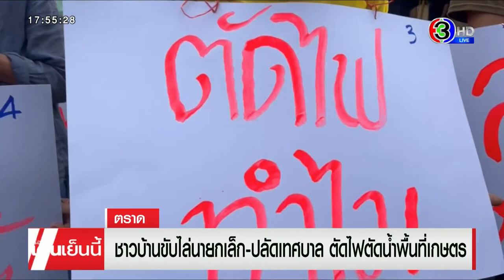ชาวบ้านนับร้อย บุกไล่ 'นายกเล็ก-ปลัดเทศบาล' ท่าพริกเนินทราย หลังตัดไฟ-น้ำ พื้นที่เกษตร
ชาวบ้านที่จังหวัดตราด กว่า 100 คน ถือป้ายตะโกนขับไล่ นายกเทศมนตรี - ปลัดเทศบาลตำบลท่าพริกเนินทราย หลังสั่งตัดไฟ ตัดมิเตอร์ใช้น้ำ ในพื้นที่การเกษตร ลั่นรังแกชาวบ้าน ไม่บำบัดทุกข์ บำรุงสุข

ตัวแทนชาวบ้านในเขตเทศบาลตำบลท่าพริกเนินทราย กว่า 100 คน รวมตัวกันที่ สำนักงานเทศบาลตำบลท่าพริกเนินทราย อ.เมือง จ.ตราด พร้อมถือป้ายประท้วง ขับไล่ นายสมเดช ทวีผล นายกเทศมนตรี และนายกำธร รัตนธรรม ปลัดเทศบาล ต.ท่าพริกเนินทราย ให้ออกจากพื้นที่

เพราะสั่งตัดไฟ ตัดมิเตอร์ใช้น้ำ ซึ่งเป็นมิเตอร์ใช้น้ำเพื่อการเกษตรของชาวบ้าน จากโครงการแก้ภัยแล้ง ที่เทศบาลอนุมัติให้ชาวบ้านใช้มานานกว่า 10-20 ปีแล้ว แต่จู่ ๆ ทั้ง 2 คน ก็มาสั่งตัด ทำให้ชาวบ้านเดือดร้อน โดยเทศบาล อ้างว่า ทำตามระเบียบราชการ ที่มีการเปลี่ยนแปลงระเบียบการสั่งจ่ายใหม่ จึงเบิกงบประมาณส่วนนี้ไม่ได้ ซึ่งปัญหานี้เกิดมา 5 เดือนแล้ว ยิ่งตอนนี้ใกล้จะหมดฝนแล้ว หากไม่รีบแก้ไข ชาวบ้านจะไม่มีน้ำใช้ในการเกษตร

โดยข้อความในป้าย เป็นการแฉพฤติกรรมของนายกและปลัด ว่า รังแกชาวบ้าน ไม่บำบัดทุกข์ บำรุงสุข ไม่ช่วยเหลือประชาชน แล้วยังสร้างปัญหาให้ประชาชนในพื้นที่อีก ซึ่งนอกจากตะโกนขับไล่ออกจากพื้นที่แล้ว ยังช่วยกันร้องเพลงหนักแผ่นดิน ไปดูบรรยากาศช่วงนี้

ต่อมานายเกรียงไกร ปัญญาพงศธร นายอำเภอเมืองตราด และนายไพรัช สร้อยแสง ปลัดอาวุโส อำเภอเมืองตราด ได้เดินทางมาไกล่เกลี่ยพูดคุยกับชาวบ้าน แต่ชาวบ้านไม่ยินยอม ต้องการให้นายกฯ และปลัด อบต.ลงมาพูดคุยกันให้เข้าใจ จนนายสมเดช และนายกำธร ต้องลงมาาพบชาวบ้าน และพยายามอ้างระเบียบราชการ การเบิกจ่ายงบประมาณต่าง ๆ ให้ชาวบ้านเข้าใจ แต่ไม่สามารถสร้างความเข้าใจกันได้

สุดท้ายชาวบ้านพากันเดินทางไปยื่นหนังสือถึง นายชำนาญวิทย์ เตรัตน์ ผู้ว่าราชการจังหวัดตราด ให้ช่วยแก้ปัญหาดังกล่าว และยังคงยืนกรานจะให้ทั้งปลัดและนายกฯ ย้ายออกจากพื้นที่โดยด่วน แต่ไม่พบผู้ว่าฯ ที่ลงพื้นที่พบปะชาวบ้านที่ ต.ด่านชุมพล อ.บ่อไร่ จึงมอบหมายให้นายกัฬชัย เทพวรชัย รองผู้ว่าฯ มารับหนังสือจากชาวบ้านแทน เบื้องต้นผู้ว่าฯ ได้ตั้งคณะกรรมการมาพิจารณาแก้ปัญหาเรื่องนี้ต่อไป

เรื่องเด่นเย็นนี้ วันที่ 13 กันยายน 2566